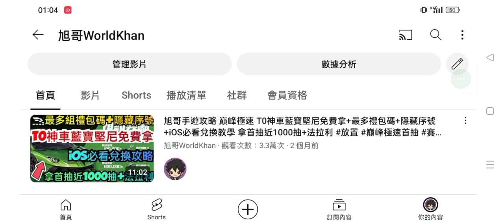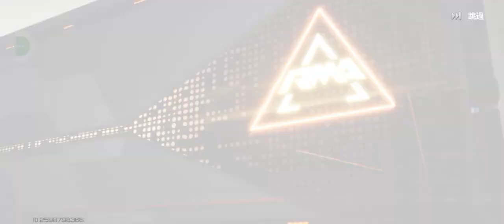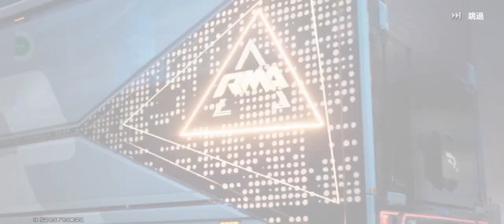旭哥手遊攻略 巔峰極速 最新T0神車SL63免費拿+2024最新禮包碼序號 必中金車特輯+最強性能組